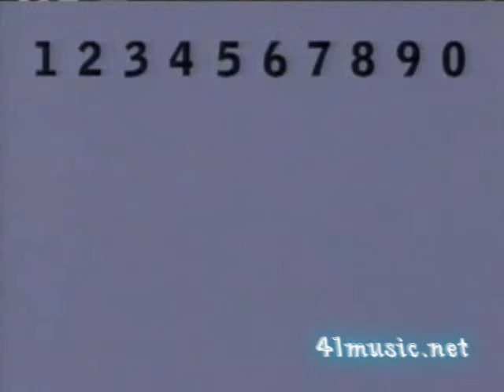I Like Water (2008)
March 2008. Is it absolutely true that there are no absolutes? Boy I sure was dumb back then, eh? Space Ghost Coast To Coast is good. This video is not. But I do like water.